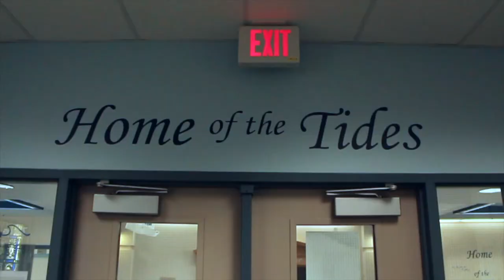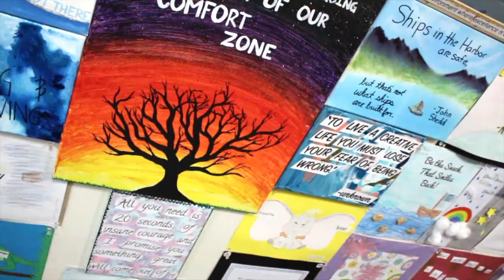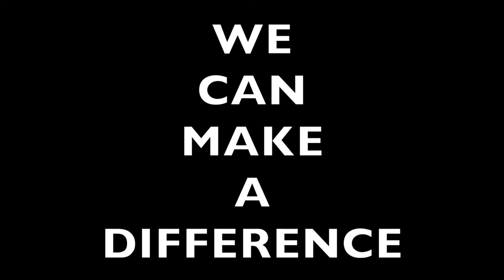M.A.D. WEEK VIDEO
Make a Difference week at Gig Harbor High School. Davey Muise, spoke in front of our school and this video was the opener. Davey was truly inspiring!